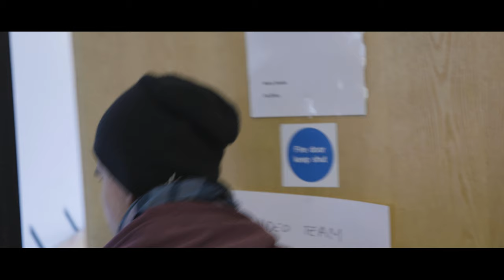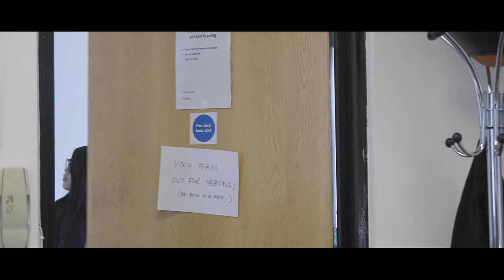The Silent Place - Short Film (Quiet Place Parody) - 5D Mark IV 4K C-Log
Written and Directed By Kai Song.

We shot this in 2 hours! :-O
Also please forgive the poor special effects. :-|

Filmed on the Canon 5D Mark IV
With 4K C-Log.

We made this short primarily to work with the 4K C-Log functionality of the 5DMarkIV and to see what it was like, we will also be doing a review video on that functionality based on this content next week – so sub up and bell on for that one! (:

Camera's that I use:
Canon 5D Mark IV
Canon 5D Mark iii
Canon 6D
Canon 600D
G7X MARK II

Gimbal:
DJI Ronin-S

Lens' that I use:
Canon EF 70-200 mm f/2.8 L IS II USM Lens
Canon 24-105mm f/4.0 L IS USM Lens
Canon EF 24-70 mm f/4 L IS USM Lens
Canon EF 50 mm-f/1.4 USM Lens

Audio equipment I use:
Rode video mic pro
H1 Zoom recorder
H4N Zoom Recorder
RØDE 2m Micro Lightweight Boompole

Lights that I use:
Aputure AL-528W Amaran LED Light for Digital Video Filming

Sliders:
Proaim spark
Neewer Mini Carbon Fiber Track Dolly Rail Slider, 40cm

My Camera kit bags:
Think Tank Airport Essentials Camera Bag

My Drone:
DJI MAVIC AIR with the fly more combo

As always guys, stay creative and:
ìmagìne • ìmplement • ìnspìre
Kaì•Creatìve•Studìos